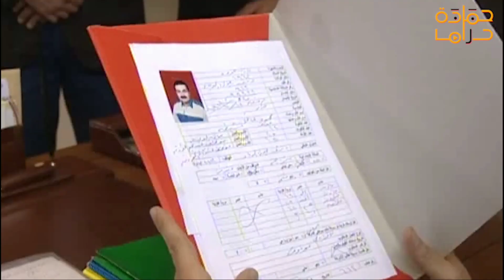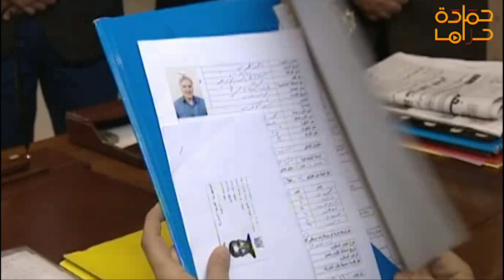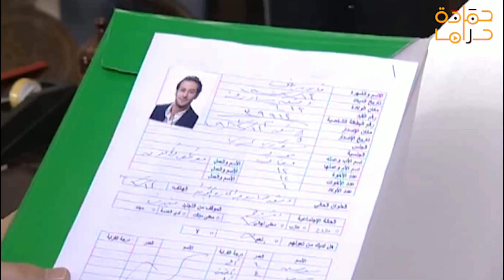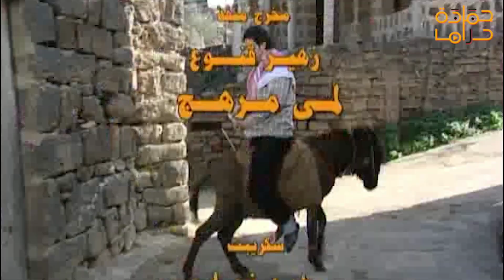فرع الأمن السياسي ٩٩٩ مشان تقديم طلب لحفاظ على البيئة تندموا بل اخر 😭